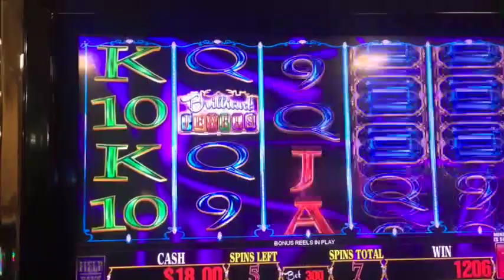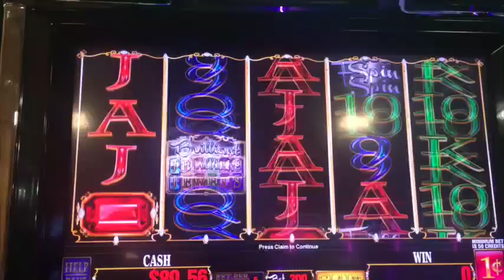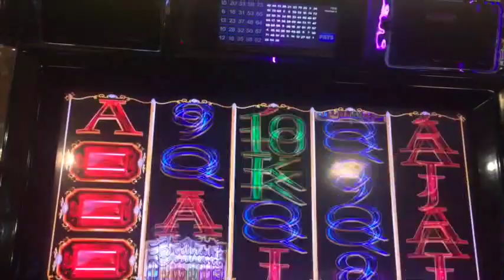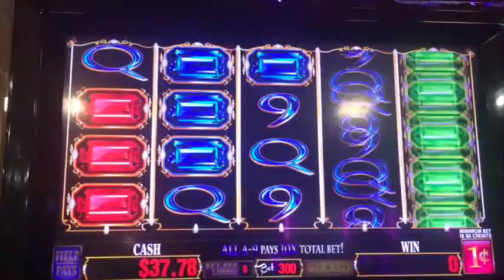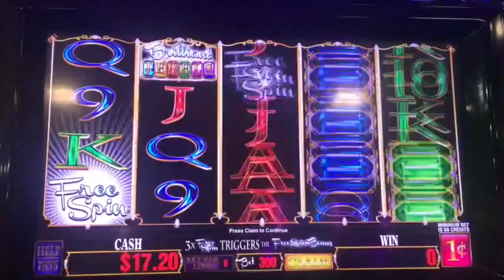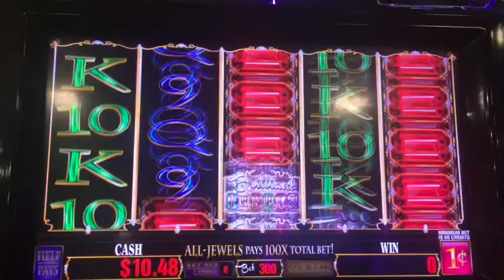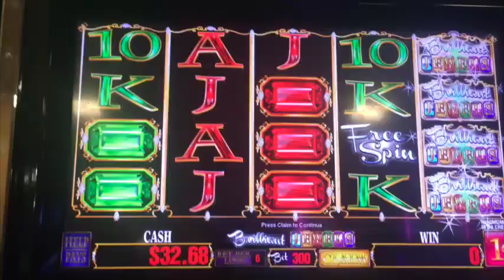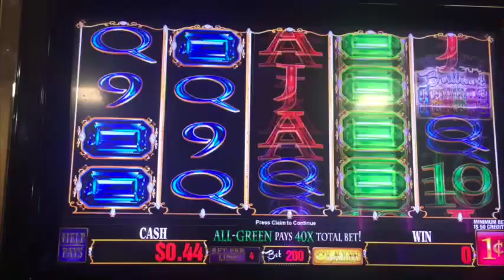** Brilliant Jewels ** One last try ** SLOT LOVER **